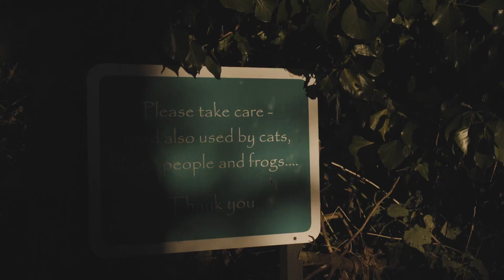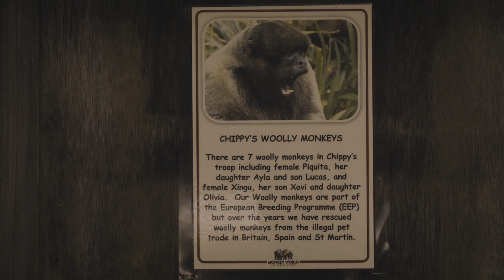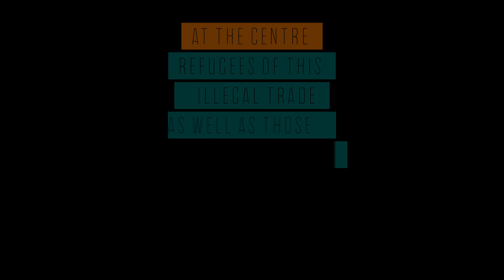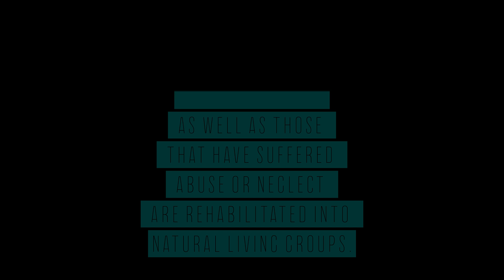A trip to Wareham/Monkey World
We've spent a long weekend in Wareham to check out Monkey World
Both are lovely place higly recommended!